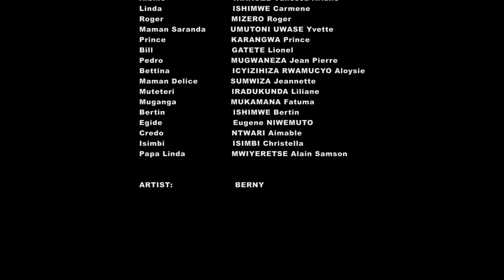THE SECRET SEASON 3 EPISODE 10 : NTA KURE Y'IBIBAZO HABAHO